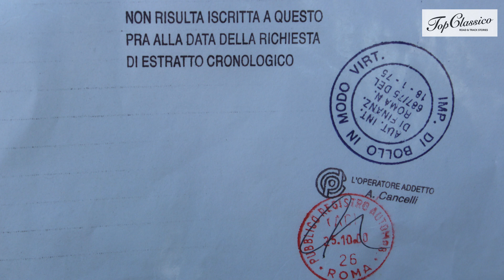La Lancia Astura targata Regio Esercito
Recuperata negli anni Settanta come relitto, tornerà presto all'antico splendore